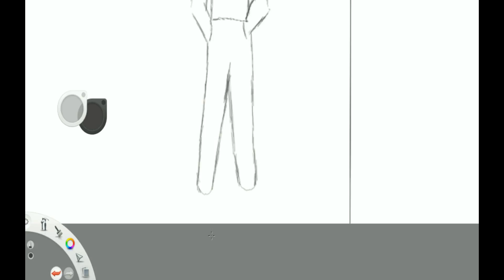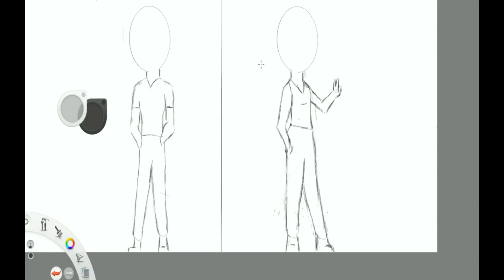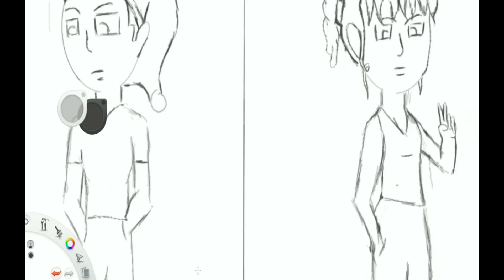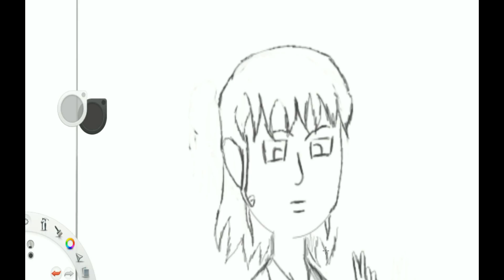Character Designs | Fridays Free Draw